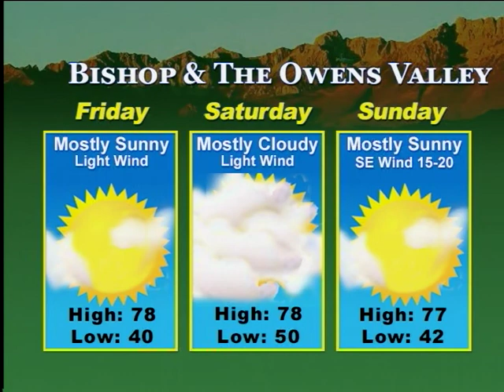Eastern Sierra News 04/05/18 Weather & Sports